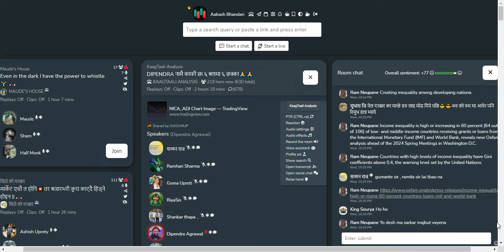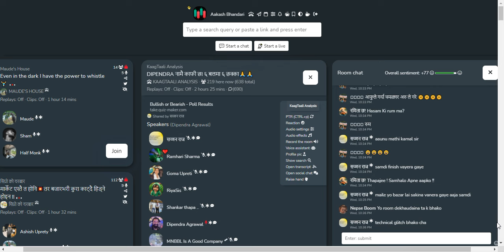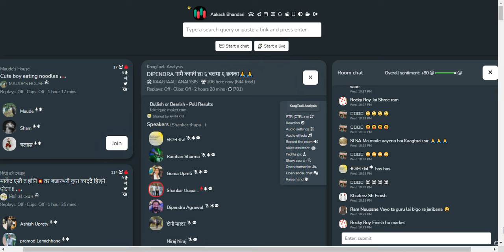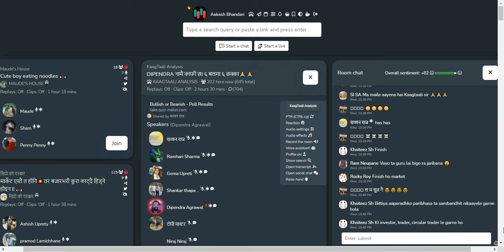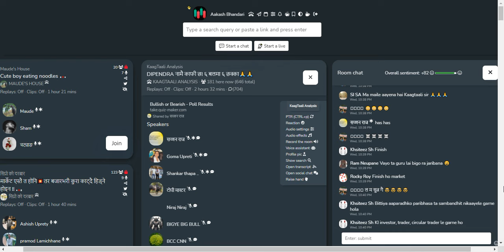शेयर बजार छलफल | NEPSE ANALYSIS WITH DIPENDRA AGRAWAL SIR | CLUBHOUSE TALKS SHAREMARKET NEPAL